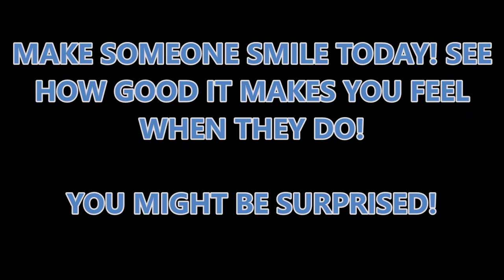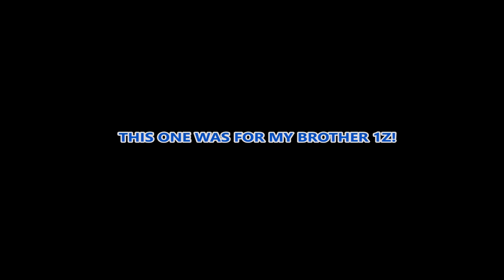ATS PETERBILT 389 CAT C16 & DELOUPE LOWBOY HAULS A CATERPILLAR D8L TONS OF JAKE BRAKE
NEW VIDEOS COMING OUT SOON WITH BIG IMPROVEMENTS! SOME COOL EDITING, BETTER GRAPHICS, AND A WEATHER MOD WHICH MAKES THINGS WAY MORE REALISTIC!